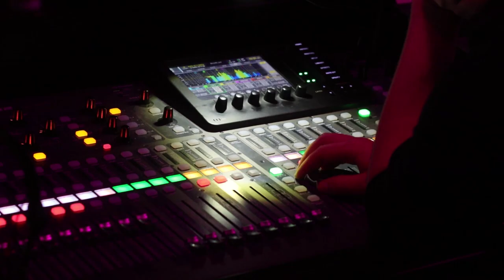SHOWREEL 2024 / JoonasNieminen.fi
Latest collection of my client and personal work.

In the past few years I've taken part in several TV-productions such as Grand Designs Suomi which won the Kultainen Venla award for Best Lifestyle TV-show in 2023. Other notable TV-productions that I've been involved in are Maajussille Morsian, Suomen Huutokauppakeisari and a kids TV-show called Älbin ja Pälvikki for our national broadcast company Yle's Pikku Kakkonen.

This reel contains bits and pieces from cinematography, motion graphics, editing, vfx, aerial drone filming, corporate communication, weddings, action cam shots, 3D animation, music videos, slow motion and events.